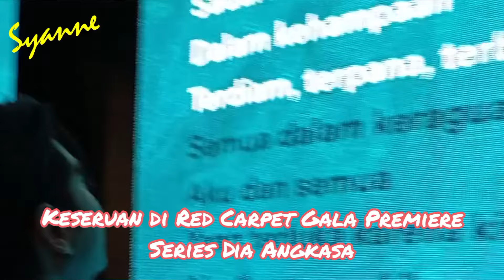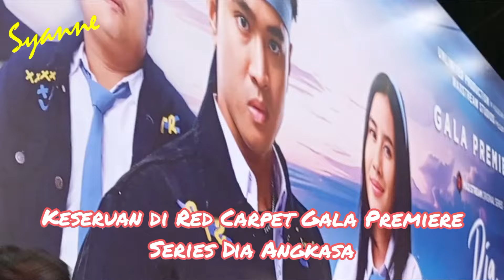Keseruan Gala Premiere Dia Angkasa, Series di Maxstream, brg Yesaya Abraham & Shenina Cinnnamon